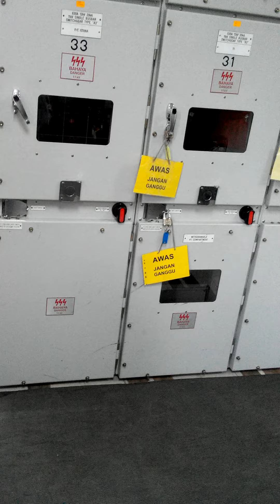33KV Switching @ ILSAS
33KV Switching @ ILSAS
Task : Transformer 1 trip Coupler 30 Open_ShutDown and Normalising
Video 3